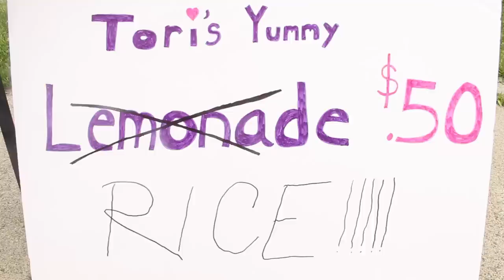Scorpion & Captain America Ruin 4th Of July! (Cooking With Scorpion #5) Mortal Kombat & Marvel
Captain America and Scorpion go on an epic adventure to create the USA's favorite dish in honor of it's independence!

The Super Zeros: Life is too short to grow up. Go from zeros to heroes- a rowdy bunch of ordinary people with extraordinary imaginations-bringing them to life with an extra touch of rudeness